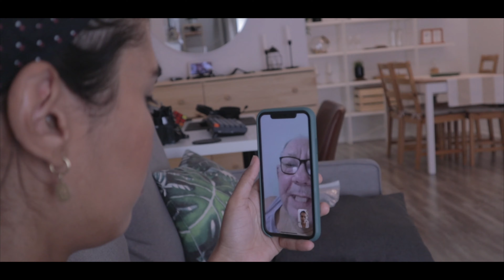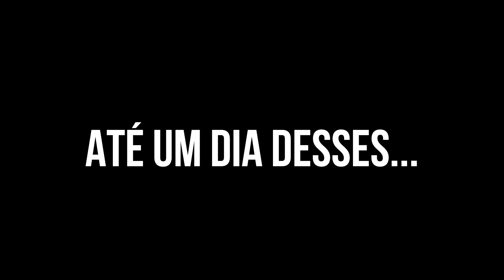1ANO no Canadá | Edição especial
Fizemos este vídeo com muito carinho, trazendo uma retrospectiva desde o momento em que entramos no avião e recomeçamos nossa vida aqui em Montreal.

1 ano que vivemos nesse país que escolhemos dar um restart e viver uma vida mais justa, com mais oportunidades e recomeçar.

Quanta coisa apreendemos, como crescemos!!